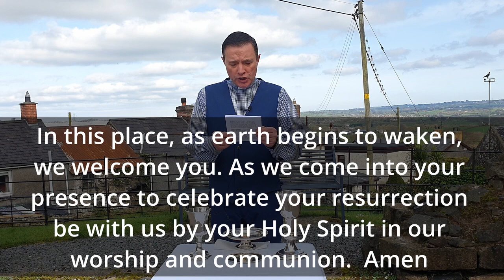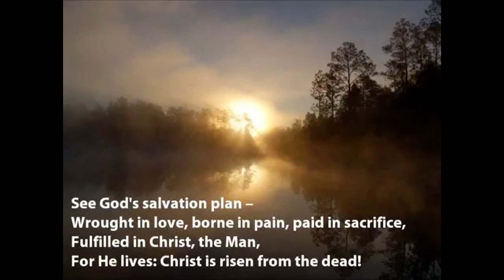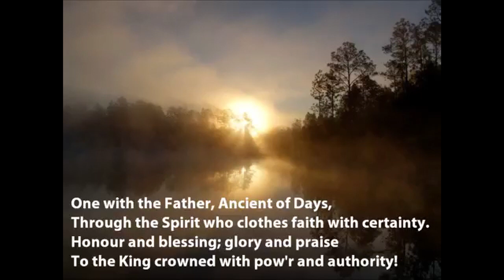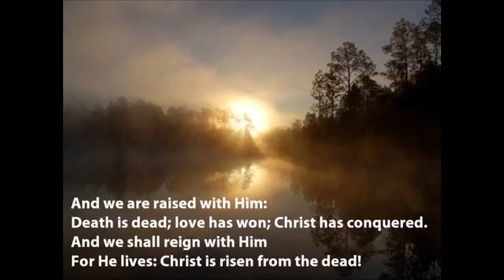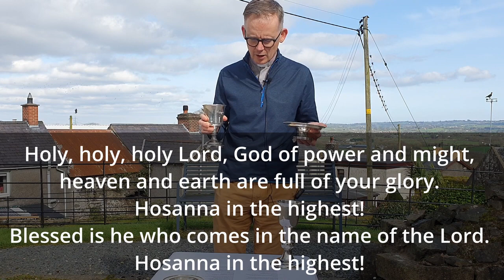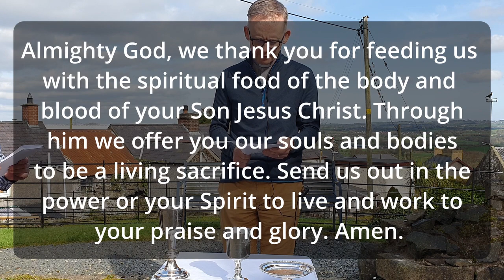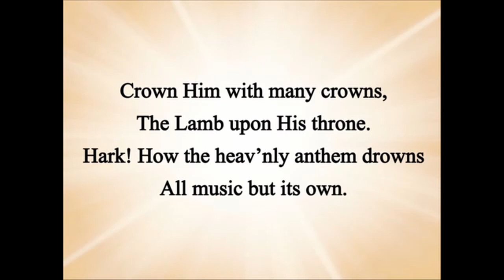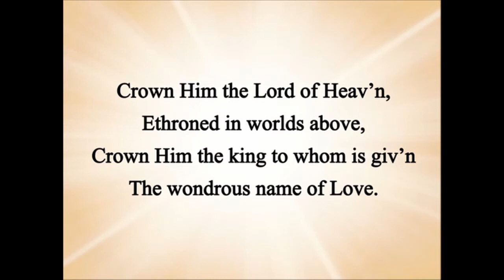Dawn Service Easter 2021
Welcome to the United Parish of Christ Church Ballynure & St John's Ballyclare. Join us as we worship together.
Church Copyright Licence 676440 Size C
Streaming Licence 209714 Size C
Music Reproduction Licence 983793 Size C
Church Video Licence 85577 Size C